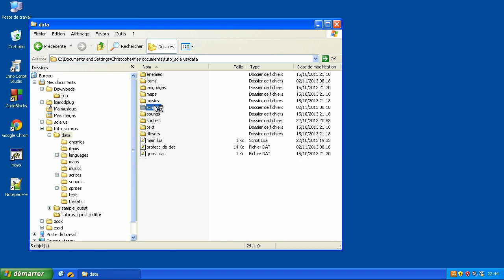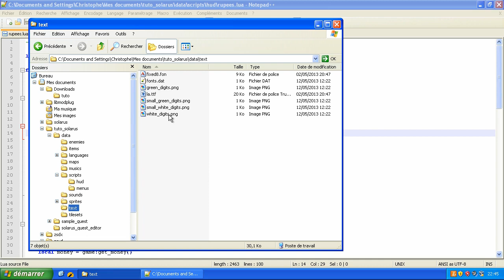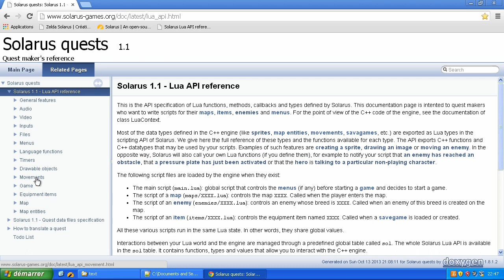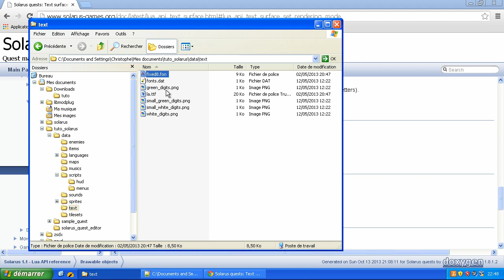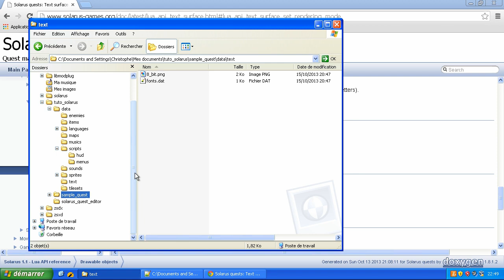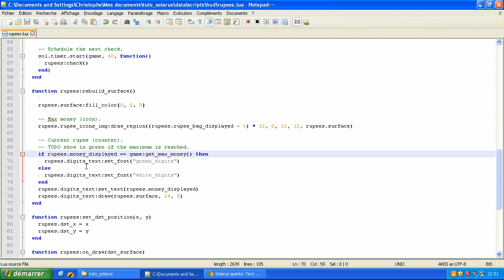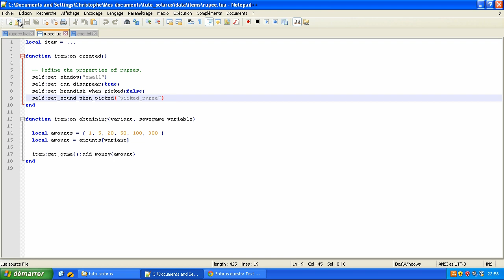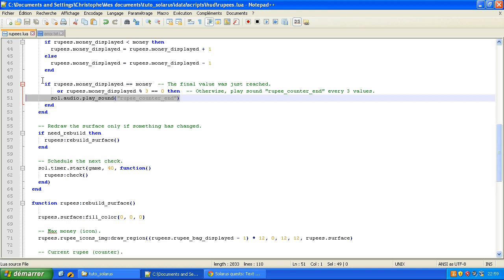Tutoriel : Créez votre jeu avec Solarus 1.1 - E27 : L'afficheur de rubis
Dans la continuité du chapitre 26, améliorons l'afficheur de rubis :
- Faire défiler le compteur au lieu de le mettre à jour instantanément.
- Afficher le compteur en vert s'il est au maximum.
C'est l'occasion d'en apprendre plus sur les deux types de polices d'écriture acceptées par Solarus : les vrais fichiers de police et les images PNG.